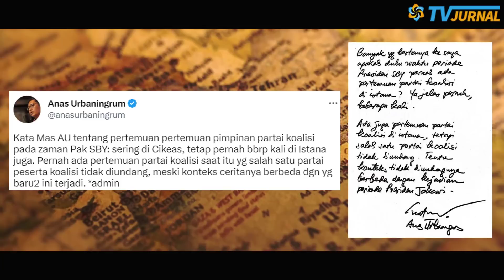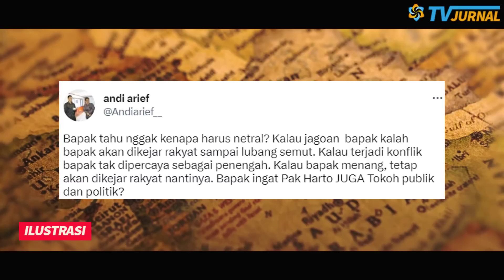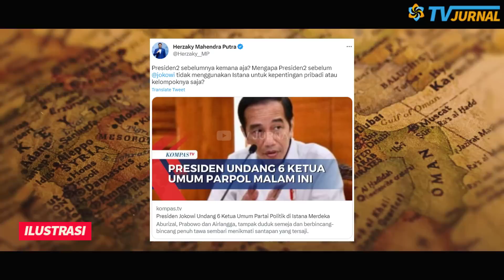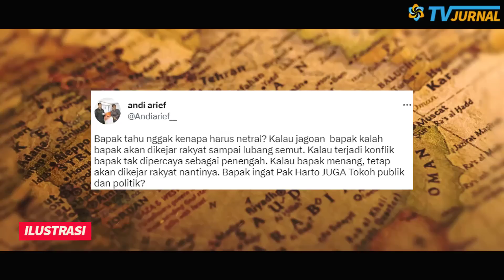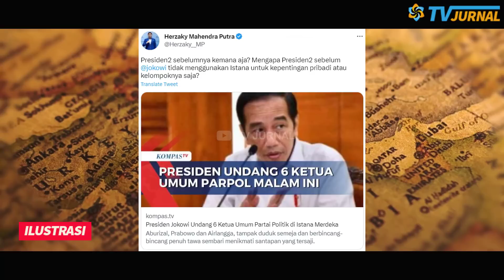PANAS❗DENY SIREGAR PASTIKAN ANIES DISELINGKUHI NASDEM❓HASIL SURVEI ALIH2 JEBAKAN😱ANIES OTW DIBUANG❓🔥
MODYARR NIES!! HASIL SURVEI TERNYATA JEBAKAN, SURYA PALOH DIYAKINI AKAN MENINGGALKAN ANIES BASWEDAN! DENNY SIREGAR PASTIKAN ANIES AKAN DISELINGKUHI NASDEM?!

Dirinya mengatakan politikus senior tersebut tengah memutar otak untuk menyelamatkan partainya jelang pesta demokrasi. Hal tersebut karena blunder dalam memajukan Anies Baswedan. Surya Paloh kebingungan dengan semakin menghilangnya elektabilitas dari Anies Baswedan.

Menurutnya, mantan menteri pendidikan tersebut akan segera ditinggalkan oleh Surya Paloh, hal tersebut demi sebuah ambisi. Menurut Denny, Surya Paloh sebenarnya sudah tidak lagi berbicara uang. Karena uang sudah tidak ada artinya lagi bagi Surya Paloh. Ada nilai yang lebih tinggi dari sekedar uang yaitu kekuasaan, kebanggaan, dan pencapaian dalam kesempurnaan.

Selama berdirinya Surya Paloh dan Partai Nasdem miliknya, hanyalah berperan sebagai pendukung calon saja, bukan pengusung. Sejak Jokowi memimpin, PDIP Perjuangan lah yang punya peranan besar sebagai partai pengusung calon presiden. Nama PDIP Perjuangan kemudian menjulang dan mereka menguasai mayoritas kursi di parlemen.

Sumber :
CNN INDONESIA , KOMPAS , DETIK , CNBC ,

B00M WAKTU MELED4K NIES❗SURYA PALOH DIYAKINI AKAN MENINGGALKAN ANIES BASWEDAN❓DENNY SIREGAR PASTIKAN ANIES AKAN DISELINGKUHI NASDEM🔥